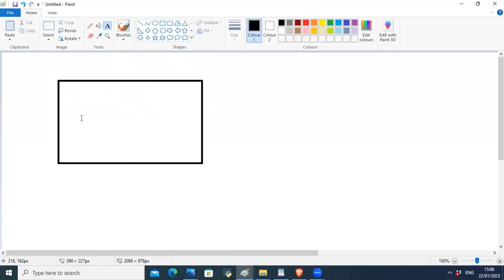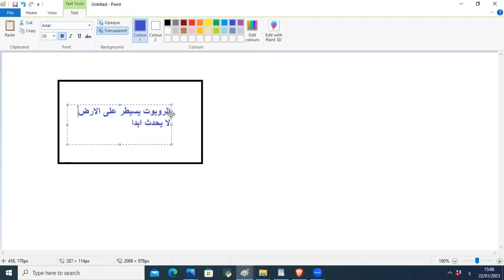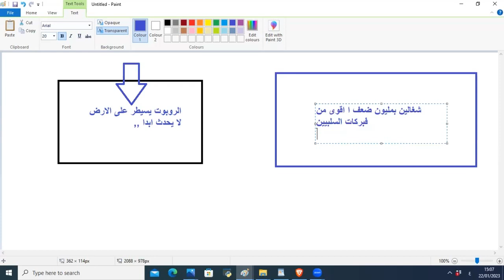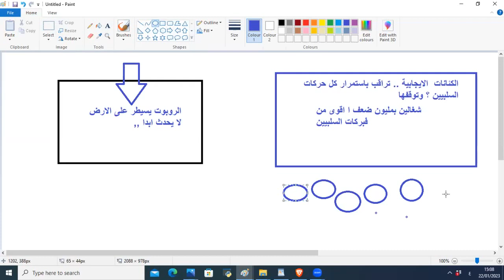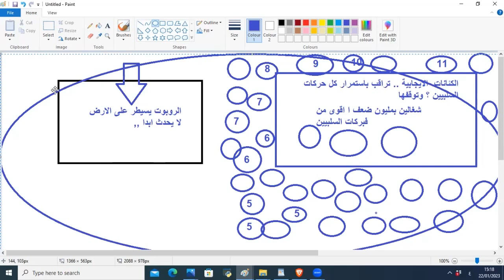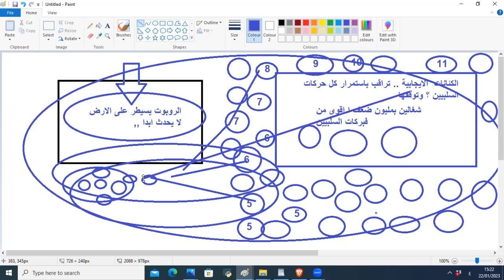مناقشة .. الروبوتات الكونية السلبية اوقف عملها بواسطة الكائنات الكونية الايجابية